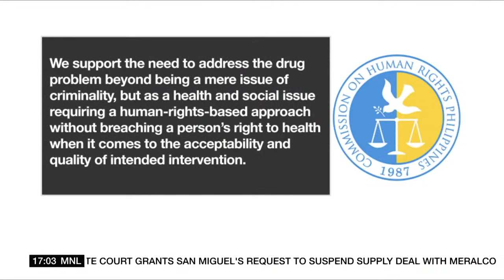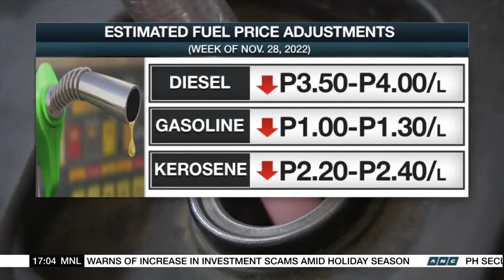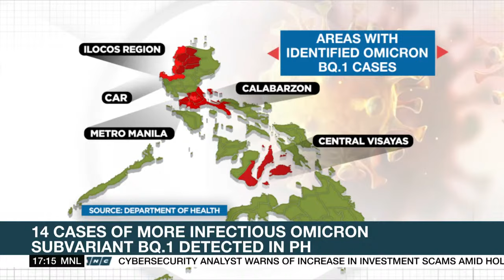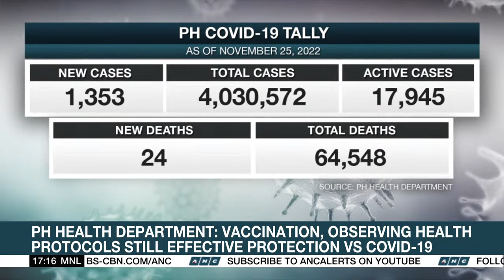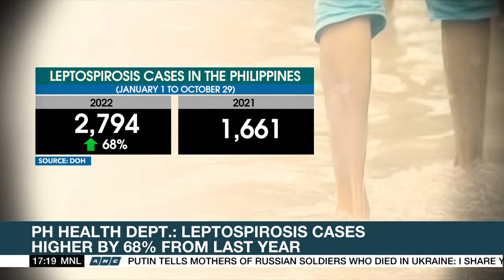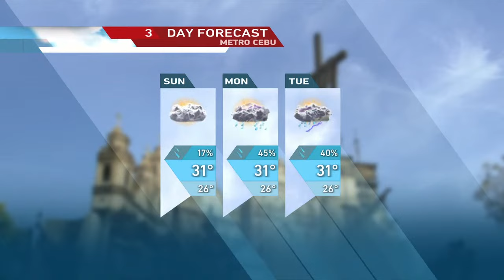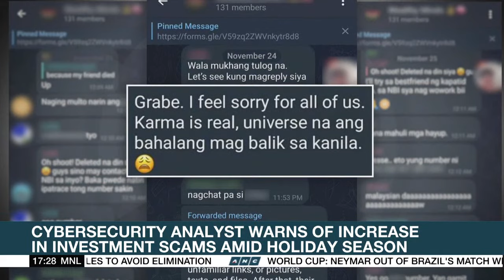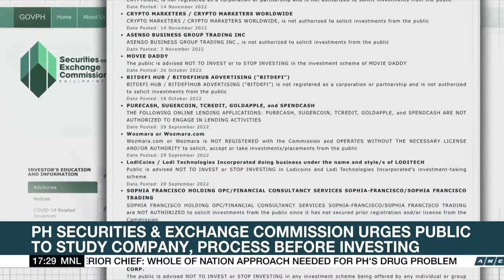Top Story | ANC (26 November 2022)